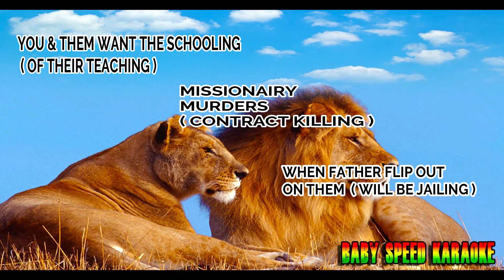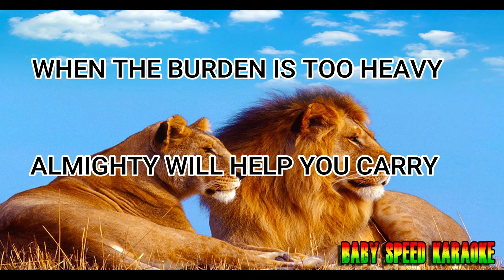Dezarie Ease The Pain - official karaoke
BABY SPEED